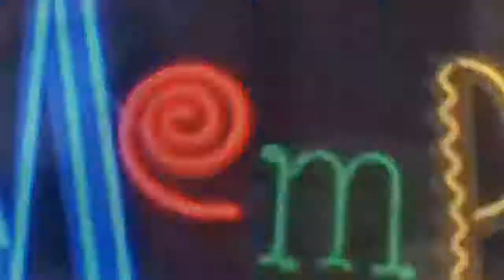Grizzlies Show Memphis How To Dine - Andy Burrell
At Memphis Grizzlies media day players told WATN's Andy Burrell what their favorite eatery in the Bluff City is and why.